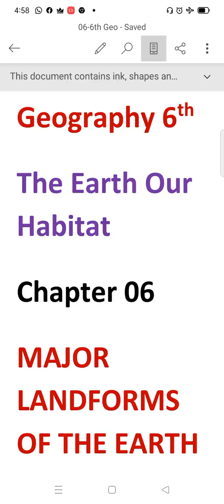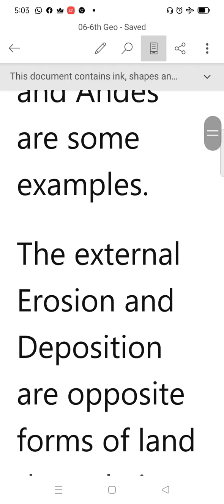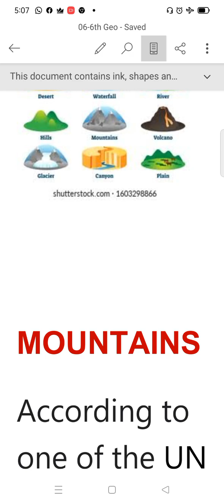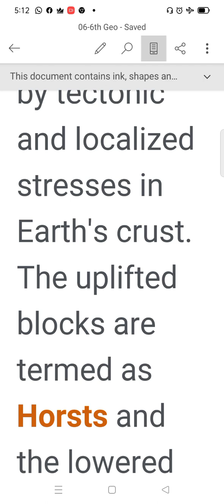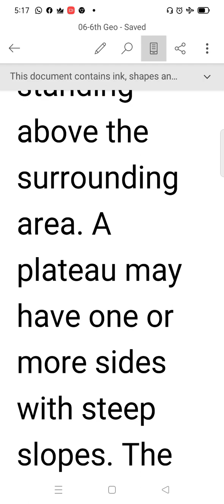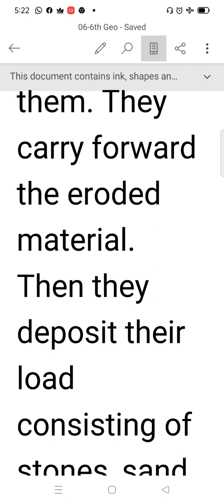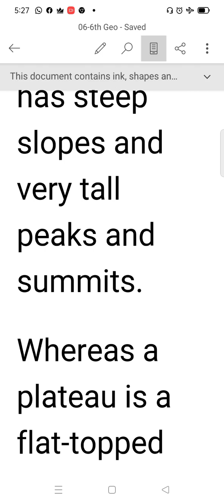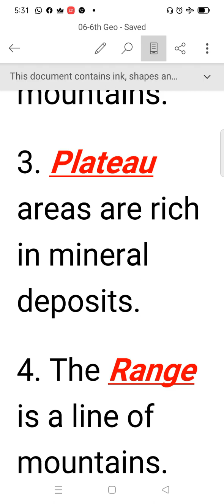Major Landforms of the Earth 6th NCERT Geography Chapter 6 JKBOSE (One Shot Revision)